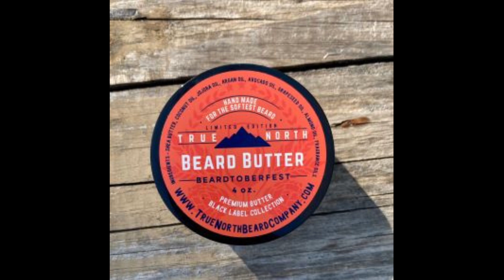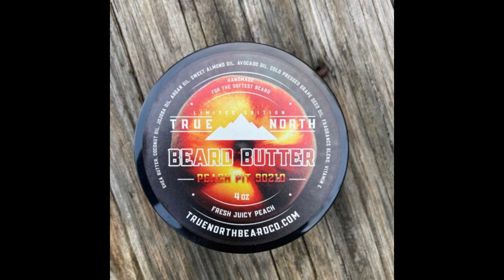My (Top 3) True North Hall Of Fame Scents...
True North has 34 hall of Fame scents and while trying to pick a top 3 it was incredibly hard.  Amazing products and even more amazing powerhouse scents!